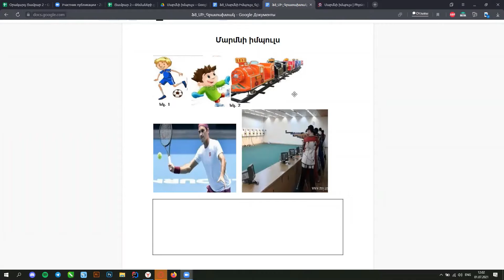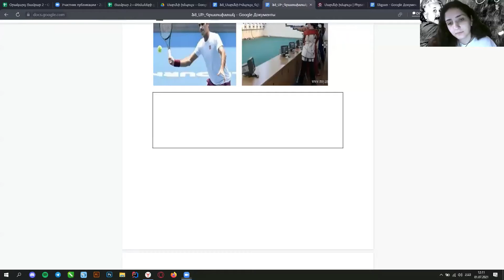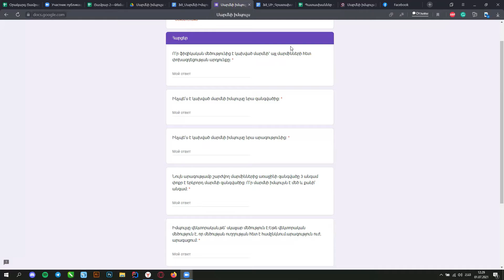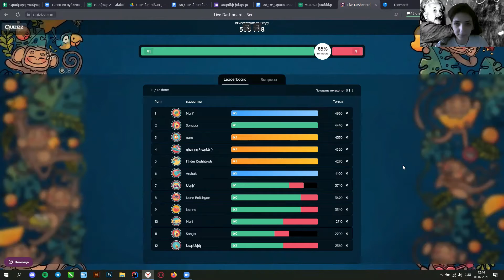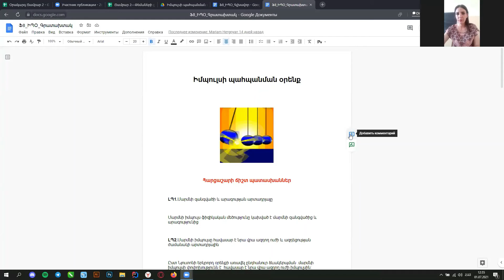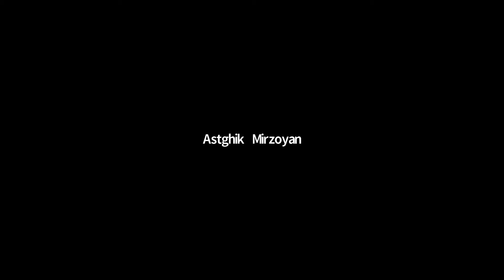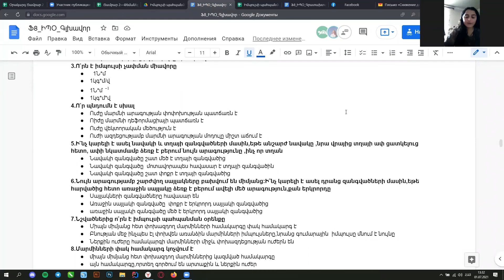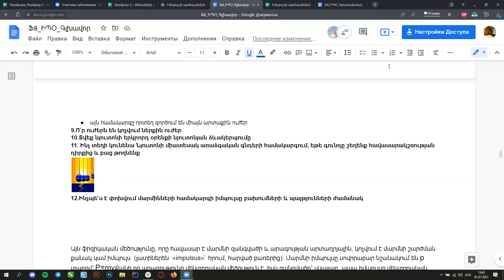Ֆիզիկա- Մարմնի Իմպուլս, Իմպուլսի Պահպանման Օրենք-Ճամբար 2 (Խումբ Դ)- June 30